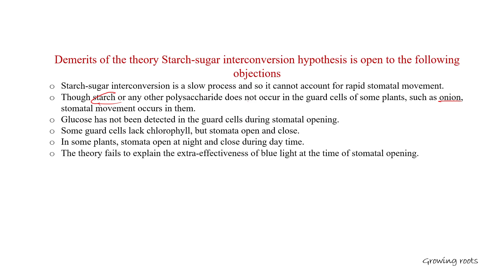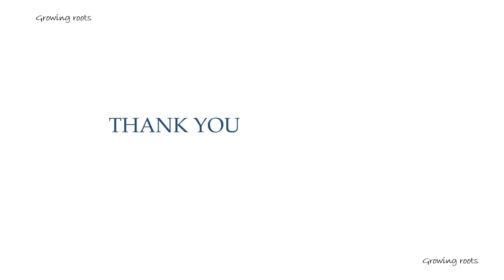Starch - Sugar Hypothesis - Malayalam | Mechanism Of Stomatal Movement | Plant Physiology